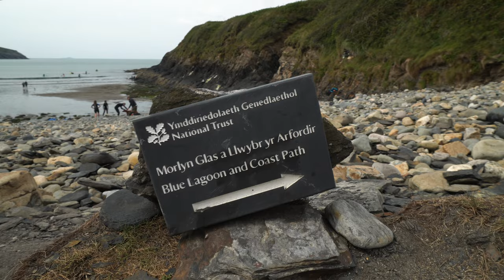Biwak na plaży kamperem | Najlepsza miejscówka | Walia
Dziś biwak na plaży kamperem w Walii. To nasza najlepsza miejscówka. Klify, Błękitna laguna, ognisko, biwak z przyjaciółmi.